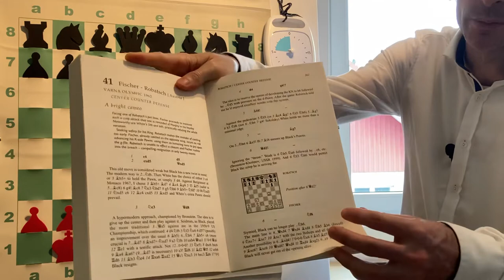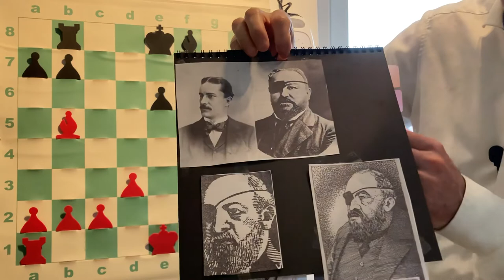Ajedrez: Richard Teichmann - NN. (Partida Casual, 1914).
Tres años después de su mayor y único gran  triunfo, pudiendo así pasar de ser Richard V a Richard I, el finísimo Teichmann como Capablanca le llamaba, juega esta instructiva partida que nos ayudará a entender mejor el juego y la historia del ajedrez y las posibilidades de la Defensa Escandinava.